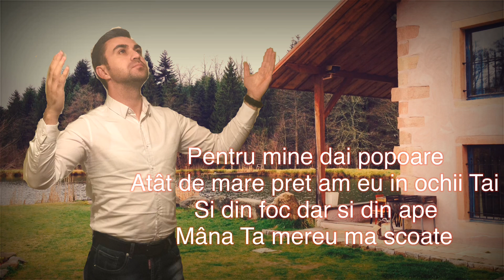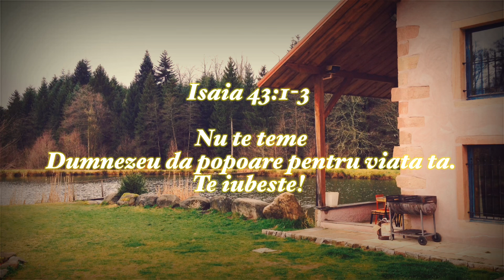Darius Stanca - PENTRU MINE DAI POPOARE [ Official Video ] 2020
Darius Stanca - Pentru mine dai popoare

Muzica si text: Darius Stanca
Mixaj & Mastering: Florin Stanciu
Acordeon: Sami
Saxofon: Sorin Patrascanu
Orchestratie: Florin Stanciu